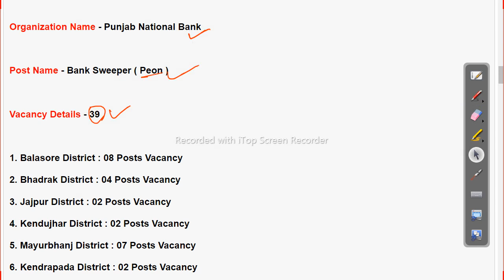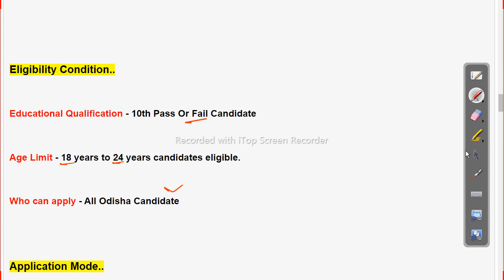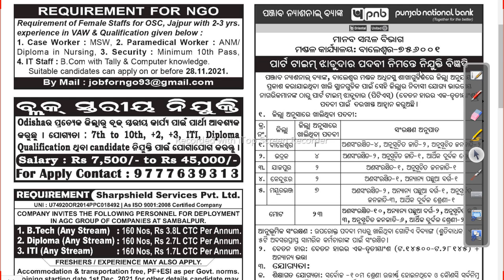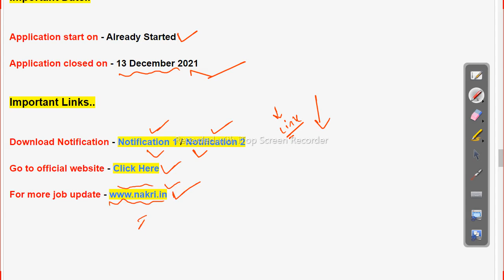Peon Recruitment 2021 | Bank Jobs | Latest odisha Job Update 2021 Odisha Govt Job 2023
ଓଡିଶା ର ପଞ୍ଜାବ ନ୍ୟାସନାଲ ବ୍ୟାଙ୍କ ରେ ପିଅନ ପଦବୀ ରେ ନିଯୁକ୍ତି ଆସିଛି ଓଡିଶା ର ସବୁ ପିଲା ଆବେଦନ କର ଦରମା ୧୪,୦୦୦ ଟଙ୍କା ତେବେ ଇଛୁକ ପ୍ରାଥୀ ମାନେ ଲିଙ୍କ ରେ ଯାଇକି ଚେକ କର ଓ ଆବେଦନ କର

Peon Recruitment 2021 |  Bank Jobs | Latest odisha Job Update 2021

-~-~~-~~~-~~-~- Follow us on other platforms for more updates and useful content:

odishajobreporter,
fmmanoj,
odisha job reporter,
odisha job,
odisha job info,
ics tips,
odia space,
fm manoj,
laxmidhar sir,
govt jobs,